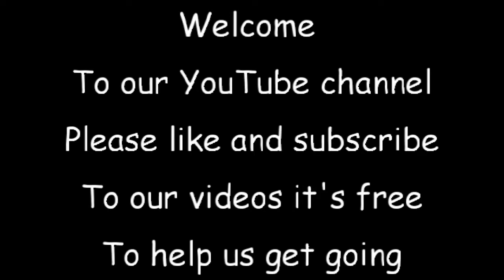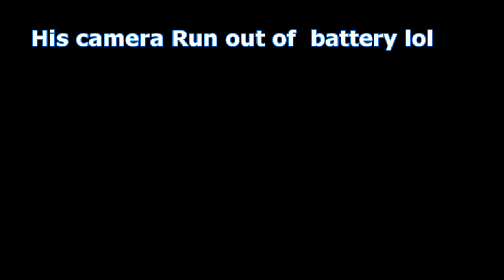London magnet fishing day out with the boys with interest part 1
scrap man East London   Liam 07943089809